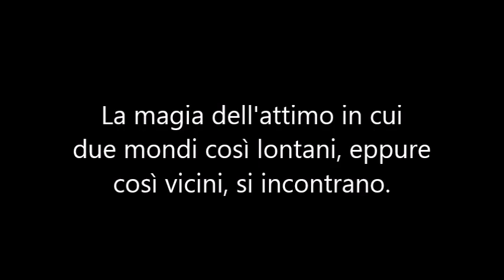Incontri. A volte i miracoli accadono.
Come diceva il buon Vik, Vittorio Arrigoni, dobbiamo sempre ricordare di "Restare Umani".